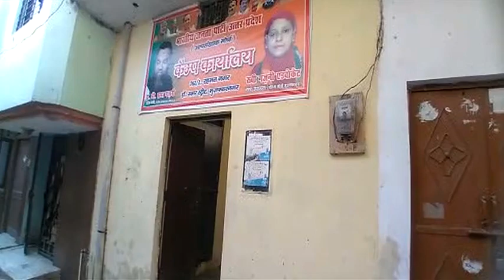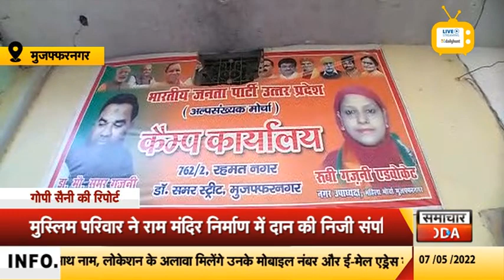मुस्लिम परिवार ने राम मंदिर निर्माण में दी 90 लाख की जमीन